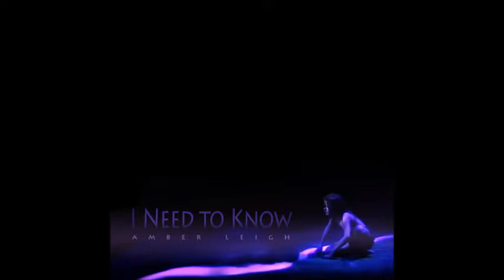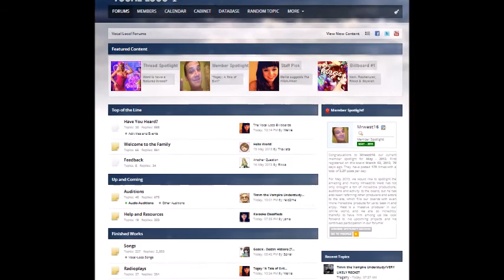Vocal Loco Billboard: I Need to Know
"I Need to Know" was voted by the members of Vocal-Loco.com to be the best song of the month for the Novemer 2014 billboard. To celebrate it's win, enjoy and comment on this video!

Also be sure to check out Vocal-Loco, a supportive community for singers, actors, producers - and anyone looking to share their amazing art. Join in!

You can also download this and other covers completely free by joining.

Vocal-Loco Billboards Created and Run By
Mellie
Co-Creator and Administrator of Vocal-Loco.com
Activities and Events Manager

This is only a COVER. We claim no rights to the song, we are merely fans.